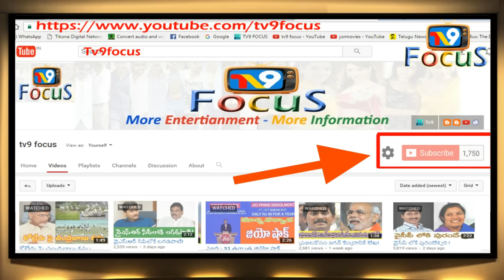జగన్ పార్టీలోకి నాగార్జున!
Nagarjuna join to ysrcp II Tv9focus